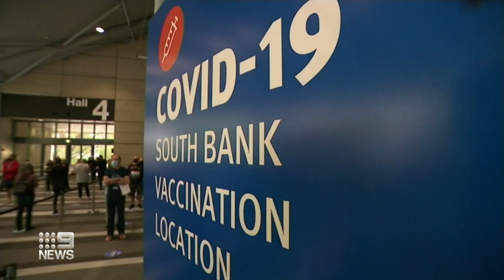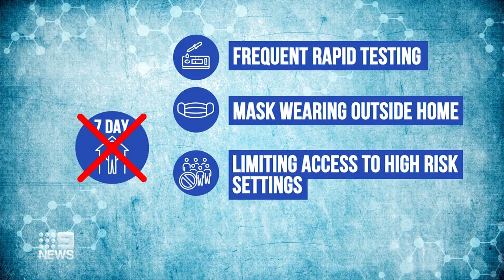QLD consider suspending elective surgeries as COVID-19 cases rise | Coronavirus| 9 News Australia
Queensland hospitals are once again considering suspending elective surgeries as pressure mounts on the state’s health services amid a second Omicron wave.